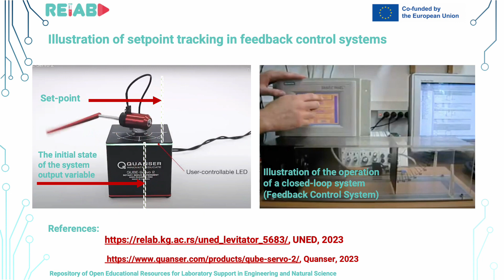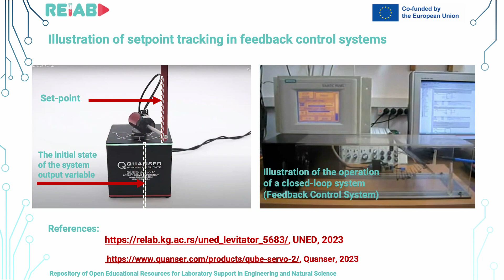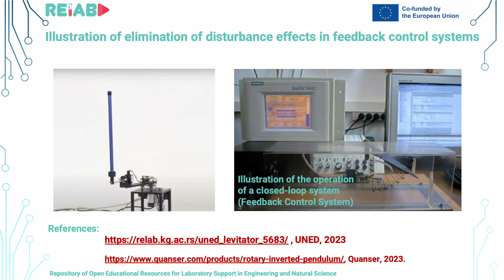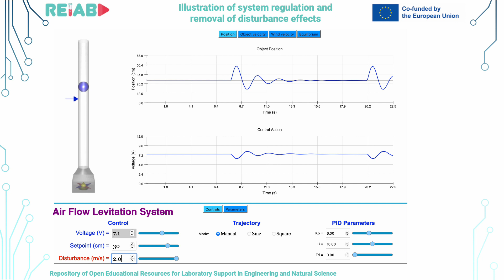Illustration of setpoint tracking and elimination of disturbance effects in feedback control systems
Milan Matijević, Illustration of setpoint tracking and elimination of disturbance effects in feedback control systems, mini video lecture (open educational resource in a form of one-minute experiment), within RELAB repository 2023.

Abstract
The video demonstrates the operation of real closed-loop systems and illustrates their purpose, structure, basic terminology, and tasks of closed-loop systems. It is shown in the operation of a real system what is a set value, what is a disturbance, what is a control variable, and what is a controlled variable, what is regulation, and what is tracking a given trajectory, etc.

Prof. Dr Milan Matijević, Faculty of Engineering at University of Kragujevac

3. University of Maribor, FERI, Mehatronika, Mehatronics experiments, 2009.
4. Milić R. Stojić, Continuos Systems of Automatic Control, 6th edition, Naučna knjiga, ISBN 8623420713, 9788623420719, Belgrade, 1990.
5. Katsuhiko Ogata, Modern Control Engineering, 5th edition Prentice Hall, new York, ISBN 13: 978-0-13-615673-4, 2009.
6.  M.Matijević, G.Jakupović, J.Car, Computer Aided Measurement and Control, 2nd edition, University of Kragujevac, Kragujevac, 2009.

Area(s) / Narrow area(s) / Course(s)
Control Engineering / Feedback Control Systems / Fundamentals of Control Engineering, Signals and Systems, Automatic Control.

Subject of „One-minute experiment“
Elimination of disturbance effects in feedback control systems.

Objective:
Demonstration of operation of feedback control systems. Demonstration of regulation problem, elimination of disturbance effects, and feedback control systems properties. Reduction of the level of abstraction in relation to descriptions from textbook literature.

Purpose:
The abstract terminology of the teaching/learning area should be understood through the demonstration of a concrete example.

Outcome:
Students understand feedback principle and basic terminology concerning with feedback control systems. Students have a clear connection between the real system characteristics and their interpretation in the textbook literature.

Users:
Students of engineering disciplines within subjects dealing with dynamical systems.